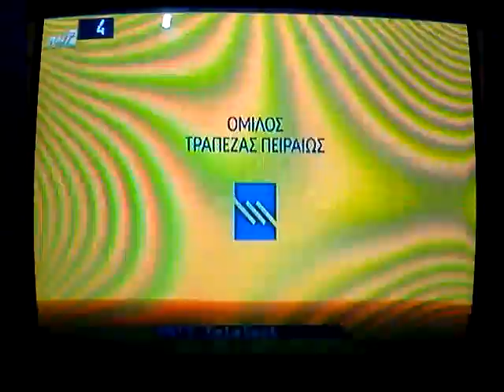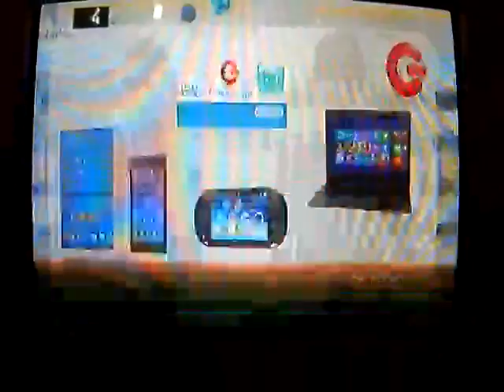Τα τελευταία λεπτά αναλογικής μετάδοσης του Κ.Ε Αίνος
Στις 18/12/2014 23:13 σίγησε και το τελευταίο σήμα ιδιωτικού σταθμού πανελλήνιας εμβέλειας, του Alpha στο δίαυλο 48, από το κέντρο εκπομπής Αίνος Κεφαλλονιάς, αφού προηγήθηκαν το Έψιλον στο δίαυλο 27, το Μακεδονία TV στο δίαυλο 62, το Star στο δίαυλο 51, το ΣΚΑΪ στο δίαυλο 36, το Mega στο δίαυλο 41 και ο ΑΝΤ1 στο δίαυλο 63..